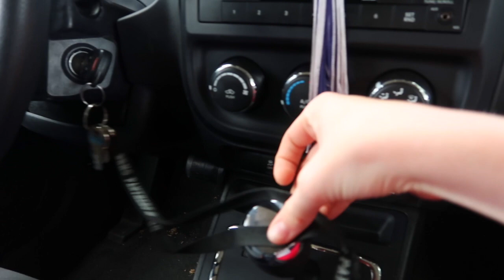SHOPPING FOR SUMMER 2K18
btw its my birthday today and im officially 18!